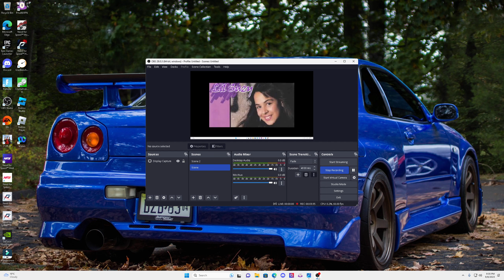LIL SUZY - NOW AND FOREVER (FREESTYLE)